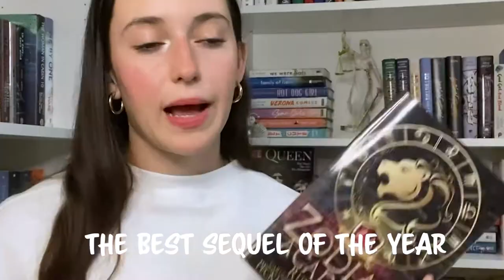MIDYEAR BOOK FREAKOUT TAG: 2022 midyear reading check in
MIDYEAR BOOK FREAKOUT TAG: 2022 midyear reading check in midyearbookfreakouttag

Hello everyone and welcome to my midyear book freakout tag! Today I am going to be doing a midyear check in for my reading statistics! I tried a new style of editing and I'm really intrigued to see if people like it!! Let me know if you enjoy it :)

TIMESTAMPS
0:00 intro
1:05 best book of the year
7:56 best sequel
10:50 new release I haven’t gotten to
13:32 anticipated releases
14: 50 biggest disappointment
17:30 biggest surprise
19:00 new fav author
19:15 newest crush
19:48 made you cry
20:07 made you happy
20:50 best book to movie adaptation
21:21 most beautiful book
22:40 books I need to get to

BOOKS MENTIONED
•the counselors by jessica goodman
•american kingpin by nick bilton
•salt to the sea by ruta sepetys
•the confidence of wildflowers by micalea smeltzer
•zodiac academy by caroline packham and suzanne valenti
•reminders of him by colleen hoover
•as good as dead by holly jackson
•the bodyguard by katherine center
•kulti by mariana zapata
•sometime in summer by katrina leno
•ruthless fae by caroline packham and suzanne valenti

MY WISHLIST